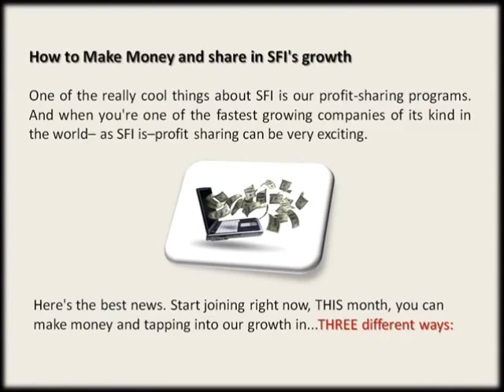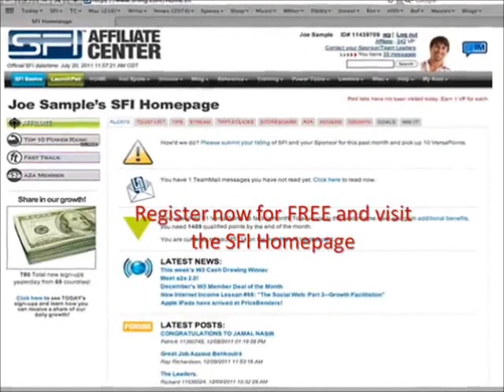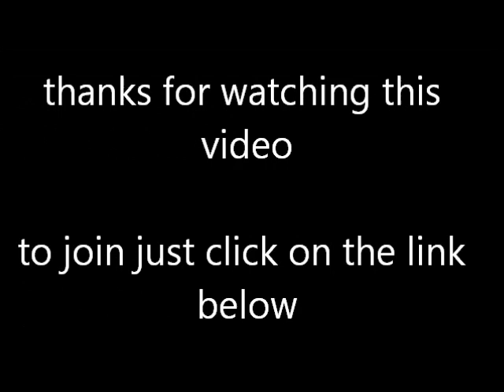SFI is the answer , make money with sfi the best affiliate programe in the world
SFI - TOP-RATED Affiliate Program - 1.4 Million Members - FREE Sign Up!
FREE exclusive training course($295 value) that teaches you step-by-step to start earning an income in SFI. Proven track record internet-based business... 13 years online. TOP-RATED & Largest Affiliate Networks - 1.4 Million Members. Team up and work in partnership with SFI to build a global internet-based home business with NO START UP COST. Sign up FREE and explore the system!
3 d printer youtube
youtube spacelab
youtube partner programm
youtube partnerprogram
youtube ad blitz
Work From Home
legitimate work at home jobs
legitimate work at home opportunities
the best work from home
best work for home jobs
the best work from home jobs
making money online
making money from online
money online making
making money online now
online money making ideas
make money online canada
free online money making
online money make
online money making opportunities
money make online
making money online for free
Free Make
easy make money online
[make money easy online]
Earn Free
earn money online for free
Internet Make
making money in internet
[make cash on the internet]
[make money internet]
make money internet
[internet make money online]
[making money internet]
making money internet
[internet make money]
internet make money
[making money on internet]
[internet money making]
internet money making
[make money on internet]
home make money online
[making money at home]
[make quick money]
make quick money
Free Money
[free money]
free money
Make Money Now